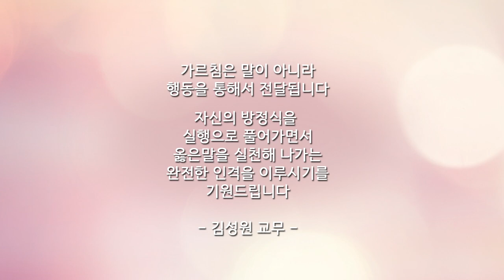TV예회 83회 - 김성원 교무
설법/설교: 김성원 교무
제목: 남을 가르치는 방정식
방영일: 2023년 07월 30일 10:00